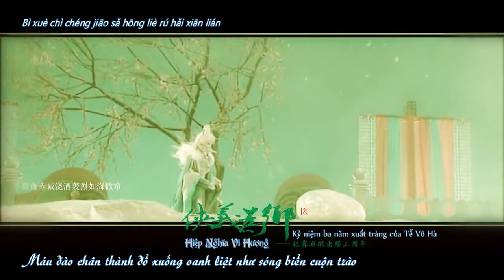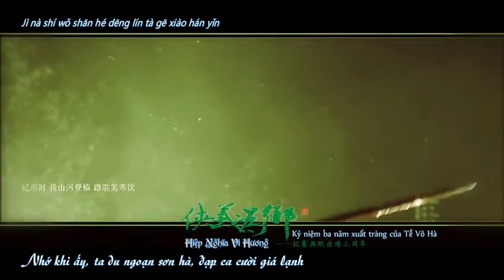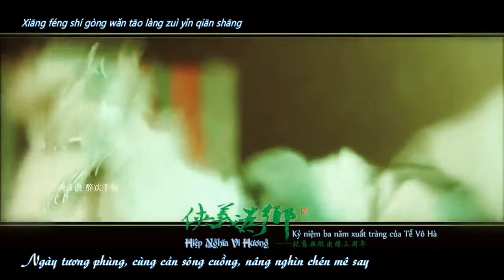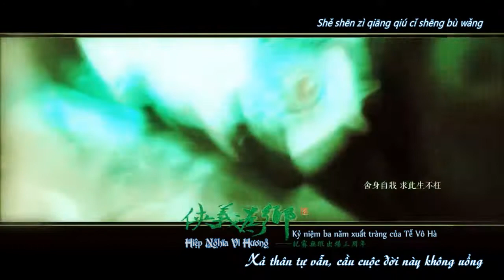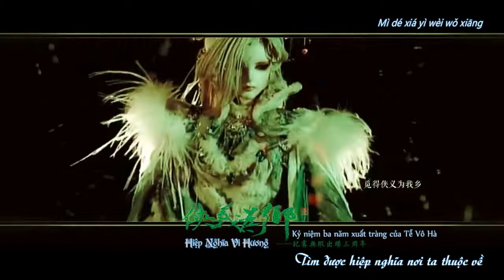[Vietsub][Phích Lịch MV][Tễ Vô Hà] Hiệp Nghĩa Vi Hương – Hiên Mịch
《Phích Lịch Bố Đại Hí》

Hiệp Nghĩa Vi Hương (Điệp Luyến Hoa cải biên)
Từ: Bạch Vũ Mộng Ngân
Khúc: Tạ Vũ Nghị
Hậu Kỳ: dB Âm Tần Công Tác Thất
Nguyên Xướng: Đặng Tử Kỳ (G.E.M.)
Phiên Xướng: Hiên Mịch
MV: Phất Khâm Y (拂衾衣)
Chuyển ngữ + Vietsub: Taiyou
Center: Tễ Vô Hà

Note 1. Bài này nhạc mượn từ Điệp Luyến Hoa, lời được fan viết riêng cho Tễ đại hiệp nhân ngày kỷ niệm ba năm đăng tràng (03/05/2013 – 03/05/2016). Còn lý do mình ngâm đến ba năm rưỡi có hơn mới up Vietsub là vì mình lăn tăn mãi một vài chỗ dịch, đến giờ mới chân chính bỏ cuộc. :p

Note 2. Lời bài này cực độ văn nghệ, mình tuyệt đối không đảm bảo chất lượng dịch.

Cái này rõ ràng là mình suy bụng ta ra bụng người nhưng không nói lại thấy bứt rứt. Số là câu: "Sa vào biển tội nghiệt, bước bước đi sai.", ngoại trừ nhắc đến Nữ Gia và quá khứ hắc ám, mình có cảm giác còn nhân tiện đá đểu Tễ tiểu bạch đôi lúc hành động không cân nhắc không đơn giản là vì mới vào giang hồ mà còn là do sa vào nhan trị, ví dụ điển hình là Cổ Lăng Thệ Yên (nghe cáo già nói mấy câu đã bị lừa ngon ơ) và Phượng Tọa (người ta giải thích một chút là tin ngay tắp lự). Về phần Thánh Tử, Thánh Tử cứu Tễ đại hiệp nên hẳn vụ nhan trị không phải lý do (chính). *Mặt nghiêm túc*